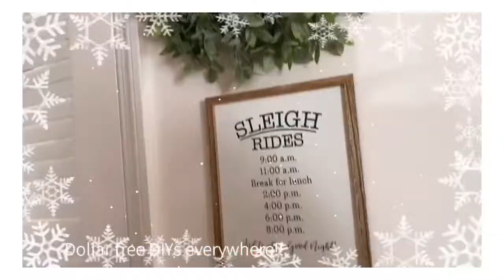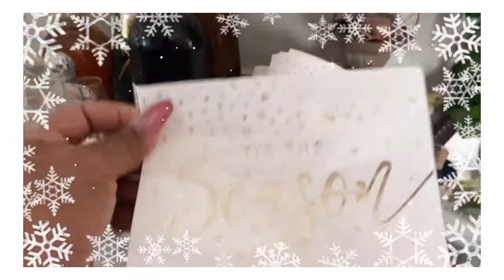2020|DIYS| LifestyleDIYW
Holiday Home Tour|Christmas Decor 2020|DIYS|LifestyleDIYW
The Holidays are almost over and I wanted to give you a glimpse into what my christmas decor looked like. I love the holidays and even though they are sometimes hard, but it’s my favorite.
This year my theme was Glam Farmhouse Chique with the colors of White, Rose Gold, Gold, Pops of silver, beige and hunter green. These colors; even though unconvential, are absolutely gorgeous together.

Below is a list of all my decor I used including links to my diys I shared on Instagram, tik tok & Pinterest! Follow along for more!
7ft National Tree Company White Slim Tree
10 FT White Pine Tree
Several items I got from @allthingskatiesantana home sale: Sparkle Tree Cones for mantle decor, glitter sleigh 🛷 in front of Bree and white tree, White large lantern
White marble contact paper from @Familydollar